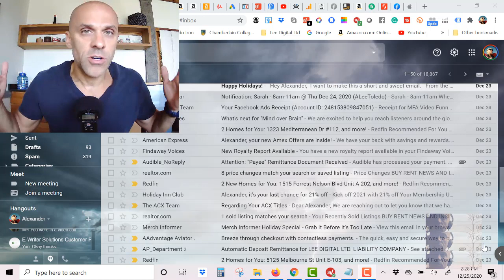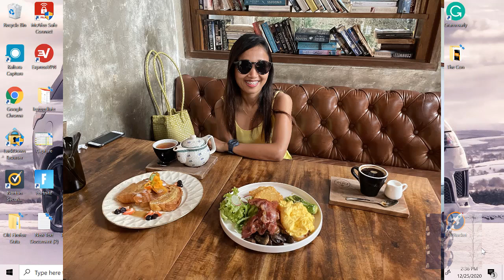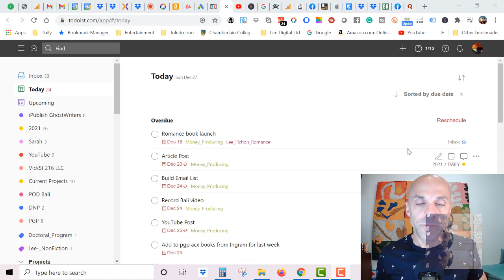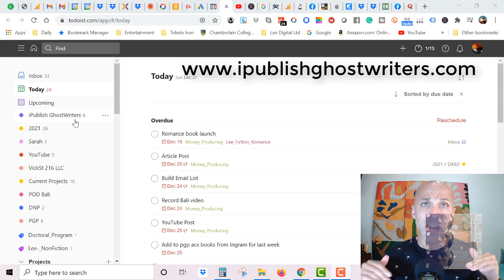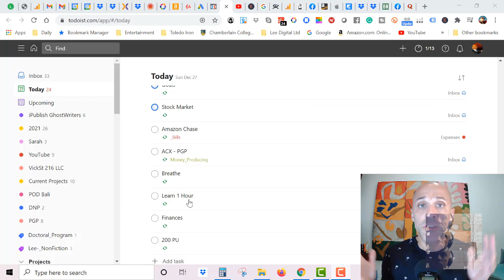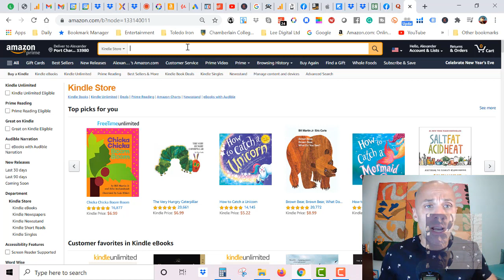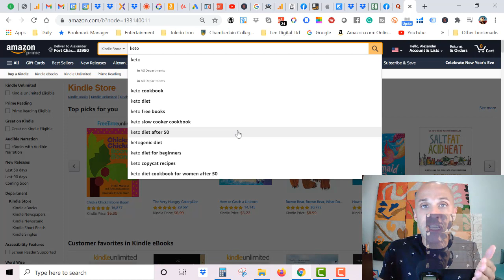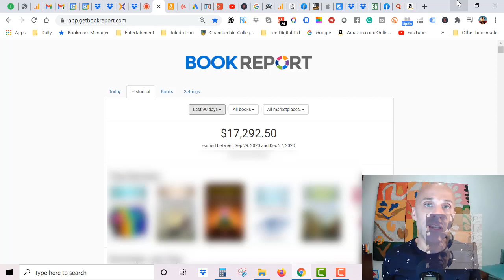Digital Nomad Indonesia - Make Money Online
My name's Alexander Toledo, and I want to help you discover ways to make passive income. I help people build an online publishing business, so they can create a new source of income or leave their 9-5 job without having to be an author, an experienced publisher, business owner, or breaking the bank. If you’re serious about making some extra money, about working from home

Make Money Online Courses I Use
ACX Self-Publishing Audiobook Course
Amazon KDP Self-Publishing Course
Learn How to Monetize a YouTube with Matt Par
Learn How to Sell on Amazon| Get Ungated with Nike

PUBLISHING TOOLS I USE
Grammarly (Plagiarism Checker)
Publisher Rocket
Kindle Spy (KDSPY)
Canva Pro

My goal is to empower and share strategies with you on how you can start a new passive income stream from the comfort of your own home – earn money online. I want to show you how I do it and help you do the same!

I will showcase on this channel online jobs or online businesses that you can work from anywhere in the world from your computer. I’m passionate about creating multiple passive income streams that make money online on autopilot. As I learn new strategies, side hustles, and business ideas, I will share it on the channel so you can learn to make money online from home. If nothing else, you can watch me explore new business ideas as I uncover the best income secrets online.

If you’re serious about getting started and making some money on the side – then check out my course!